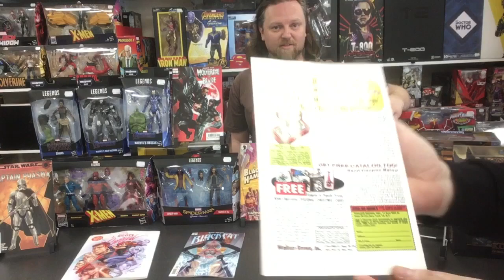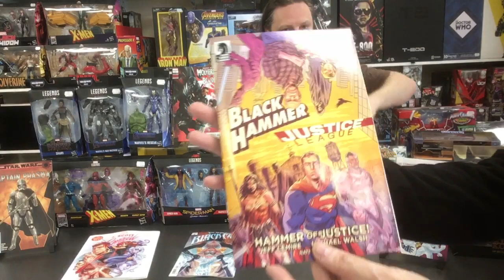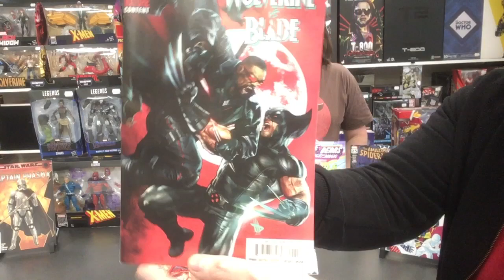Dublin City Comics Weekly Update #119: Read a Comic then use it as a fan.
Welcome to the video for this week as we show you some of this weeks releases and a hint at what’s out next week. New Marvel Legends and Kids Books available now in both stores.
As always, any queries or additions to your order, just let us know via the usual communications methods.

COVER PRICE NEW WEEKLY COMICS! ACTION FIGURES! GRAPHIC NOVELS! HOT TOYS! GUNDAM!
Dublin City Comics, 46 Bolton Street and 103-104 Capel Street, Dublin 1, Dublin, Ireland.

Ph: 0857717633 - Bolton Street - New Stuff
Ph: 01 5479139 - Capel Street - Old Stuff